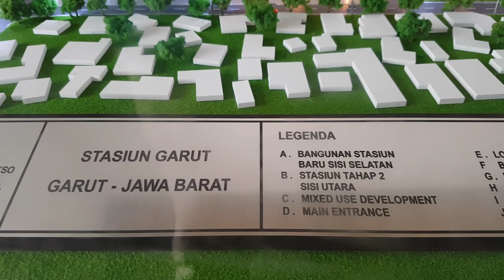Heboh... KADO MANIS DI ULANG TAHUN GARUT KE 207 REAKTIVASI CIBATU GARUT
KADO MANIS DI ULANG TAHUN GARUT KE 207 REAKTIVASI CIBATU   GARUT

Garut - Bupati Garut Rudy Gunawan bersama Dirut PT Kereta Api Indonesia (KAI) Edi Sukmoro melakukan uji coba jalur KA Cibatu-Garut. Jalur ini segera diresmikan dan siap beroperasi untuk umum.
Uji coba KA Cibatu-Garut dilakukan Rabu (19/2/2020) siang ini. Bupati Rudy dan Edi Sukmoro naik Kereta VVIP Inspeksi dari Stasiun Cibatu, Kecamatan Cibatu, menuju Stasiun Garut, Garut Kota dengan jarak sekitar 19 kilometer.

Wabup Garut Helmi Budiman, Dandim 0611/Garut Letkol Infanteri Erwin Agung ikut dalam rombongan. Selain itu, jajaran petinggi Dirut KAI juga turut bergabung dalam uji coba itu.

Bupati Garut Rudy Gunawan menuturkan, jalur KA Cibatu-Garut akan segera beroperasi untuk umum dalam waktu dekat. Pihaknya sangat berterima kasih pada KAI karena reaktivasi KA Cibatu-Garut disebut Rudy merupakan kado terindah bagi warga Garut yang tengah merayakan hari jadinya yang ke-207.

"Tentunya kami sangat berterima kasih kepada PT KAI. Ini adalah kado manis bagi warga Garut di ulang tahun kami yang ke-207 ini," kata Rudy di Stasiun Garut, Rabu (19/2/2020).

Selain mencoba jalur KA Cibatu-Garut, rombongan juga melakukan pengecekan Stasiun Garut. Menurut Rudy, pihaknya dan PT KAI akan menyulap stasiun Garut menjadi stasiun paling megah di Indonesia.

"Ke depannya akan kami perbaiki dan dipercantik. Untuk sementara stasiun lama akan dioptimalkan dulu," katanya.

Proses uji coba jalur oleh Bupati Garut dan Dirut KAI ini disambut antusias oleh warga Garut. Ratusan pelajar Garut turun ke sekitar jalur kereta dan bersorak saat kereta datang.

"Itu menandakan bahwa masyarakat memang sangat merindukan kereta api hadir di Garut," tutup Rudy.

Sementara itu, Dirut PT KAI Edi Sukmoro berharap dengan dioperasikannya jalur KA tersebut bisa berdampak positif terhadap perekonomian Kabupaten Garut.

"Kami berharap dengan dioperasikannya kembali jalur ini akan bermanfaat bagi perekonomian di Garut yang sejak dulu dikenal akan potensi wisatanya," uajr Edi.

(mso/mso)